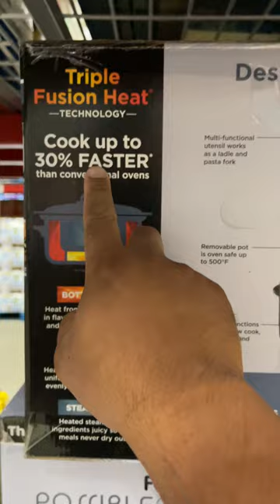"NINJA FOODI COOKER PRO" on SALE in Sams Club (Exp. August 20, 2023)